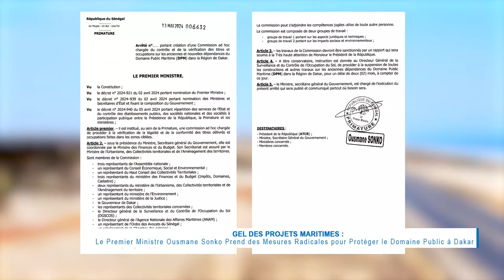Foncier littoral: Ousmane Sonko crée une commission pour tout vérifier !